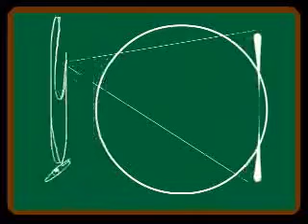David Sananman Commercial Work Reel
A montage of commercial work I've done between 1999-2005